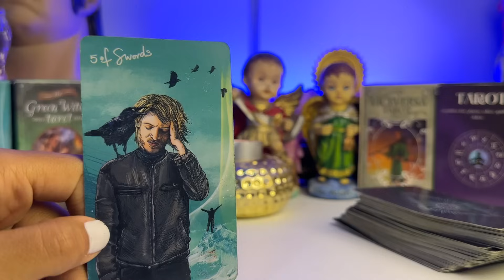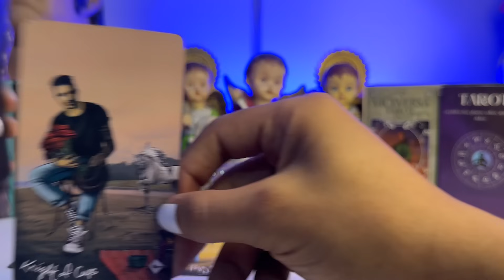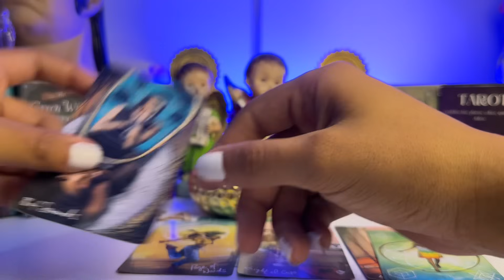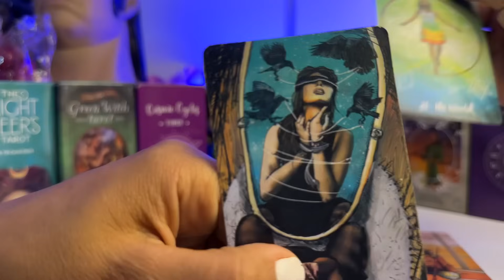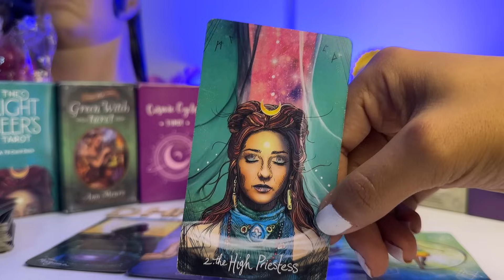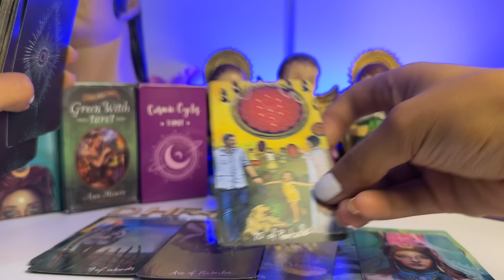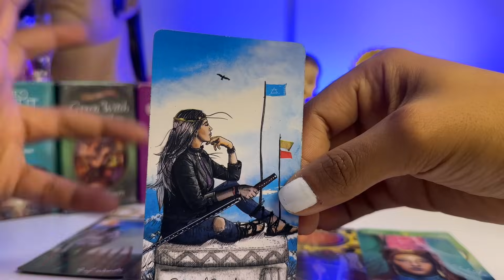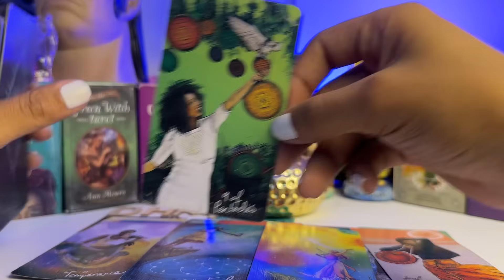PISCIS ♓️VEO SUFRIMIENTO PERO AQUÍ TE DAN LA RESPUESTA ALGUIEN TE PIDE PERDÓN HAY 2 OPORTUNIDAD? 😨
Piscis
Piscis hoy
Piscis tarot
Tarot piscis
Piscis hoy
Piscis horóscopo
Horóscopo piscis
Tarot amor